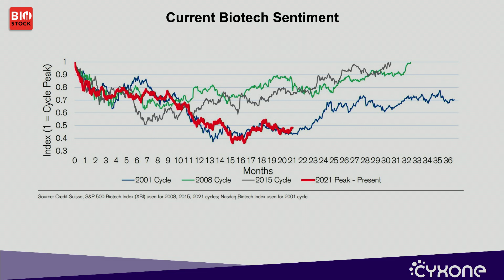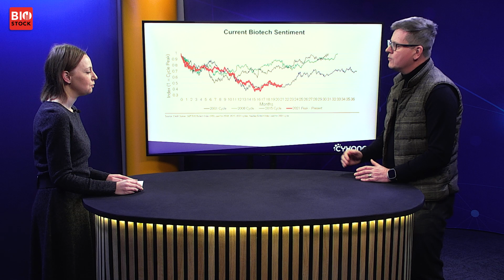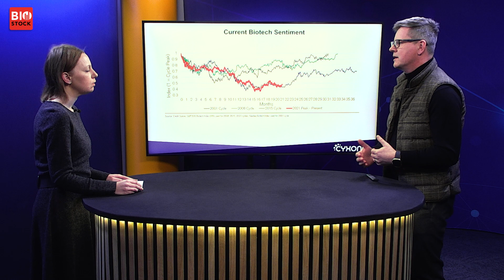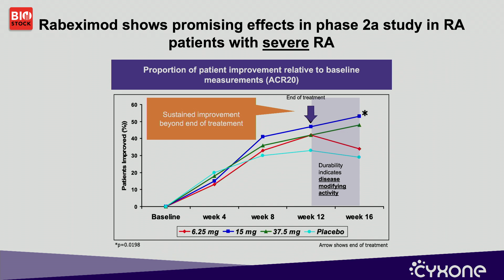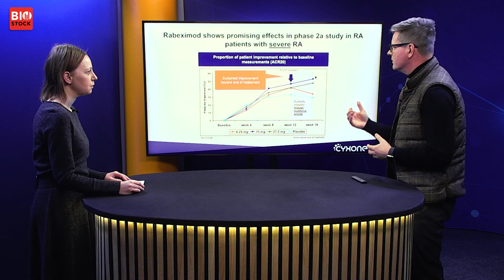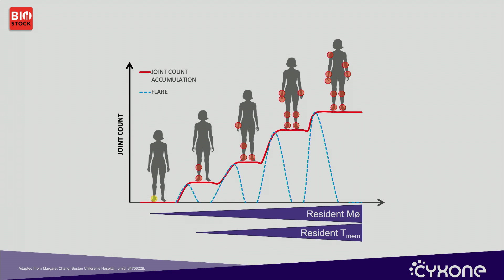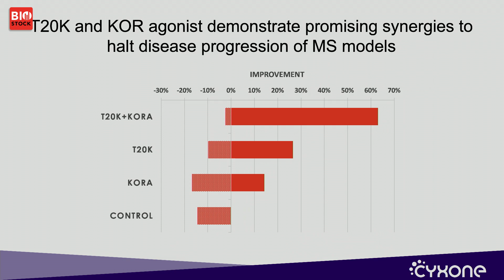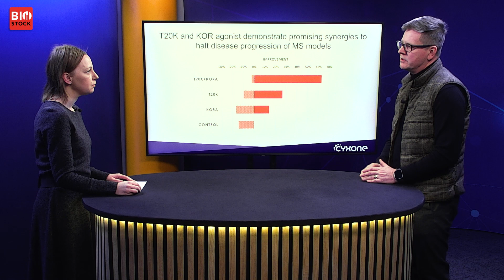BioStock | Cyxone | December 2022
BioStock interviews Cyxone's newly appointed permanent CEO Carl-Magnus Högerkorp about the status of the company's clinical development and the market situation in general.

0:00 Introduction
0:42 Permanent CEO
1:33 General stock market situation for biotech
3:06 Turning point in sight?
4:05 Status of phase IIb study
6:08 Implications of phase IIa study
8:19 Positioning of Rabeximod
9:52 T20K - findings presented during the year
11:10 Strategy for T20K
11:40 Potential other indications